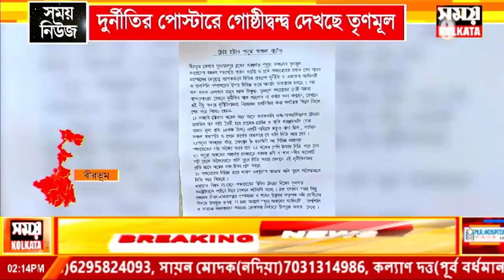দুর্নীতির পোস্টারে গোষ্ঠীদ্বন্দ্ব দেখছে তৃণমূল